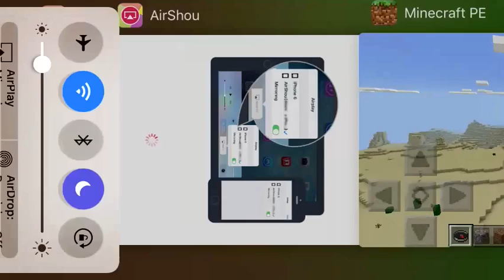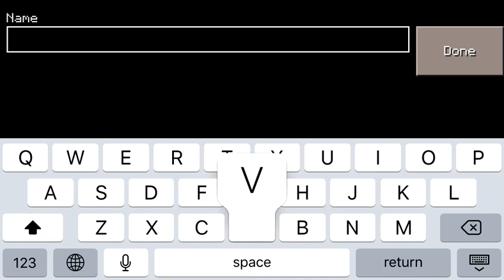✅ 10 Subs Special | MCPE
I'm finally back guys with my 10 sub special vid on mcpe. I hope you all enjoy! It is a mystery what I will do in this vid. I'll see you guys there :) Enjoy the vid :)